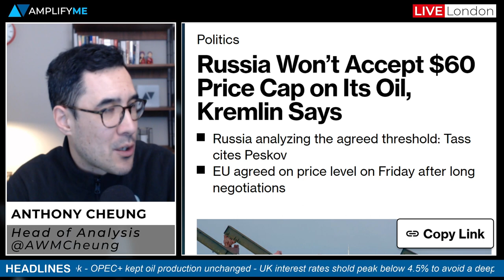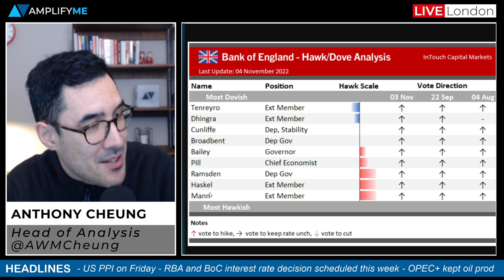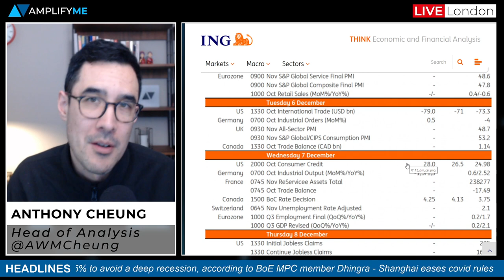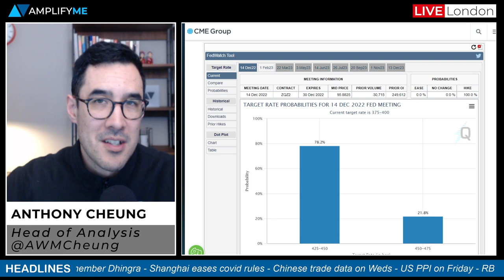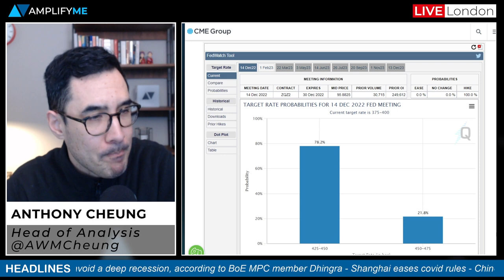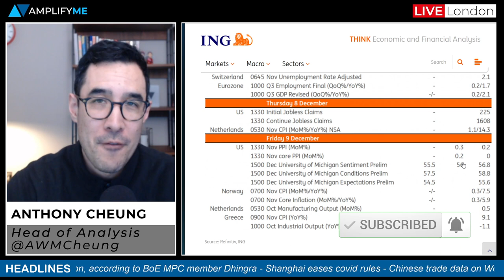This Week In Markets: 5th-9th December 2022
- Main headlines in play (00:00)
- OPEC+ keeps production unchanged (0:37)
- China eases covid rules in major cities (1:30)
- UK interest rates should peak below 4.5% (2:43)
- ECB's Villeroy says in favour of 50bps rate hike (3:39)
- Chinese trade data and US PPI (4:04)
- RBA and Bank of Canada preview (6:27)